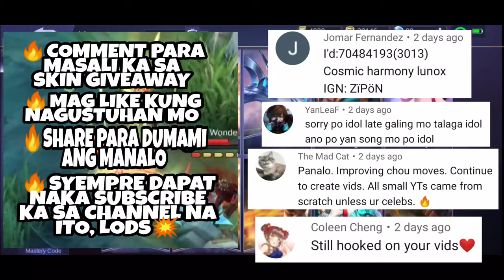REASON WHY CHOU SHOULD NERF NEXT UPDATE 🔥- CHOU MONTAGE 07 - MOBILE LEGENDS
📌 Do I give skin?
🎉 Yes, Giving back the support and making this community more fun. We will have some events so keep connected.

Same with plugging your YouTube Channel. Let's help out the small youtuber.

📌Why I'm making video?
🎉 Recently I watch too many montages and always viewing the YT of Braxy and iNSECTiON playing CHOU. But not still not good with Chou. Still in progress.

Atlas montage
Atlas build
Atlas tips
Best atlas

Chou montage
Insection chou
Braxy chou
Chou montage
Chou build
Chou tips
Chou best build
Best chou

1. Unknown Brain - Inspiration
2. Francis Darrelle - Fly

Don't mind these tags:

chooks,
chooks tv,
chooks ml,
chooks tv mobile legends irithel

choxx gaming,
chox ml,
chox ml fanny,
chox fanny,
chox zilong,
chox funny moments,
cox tv layla,
chox tv,
cox tv zilong,
cox tv selena,
cox tv granger,
cox tv franco,
chooz tv zilong,
chooz ml,
chooz tv,
choox tv,